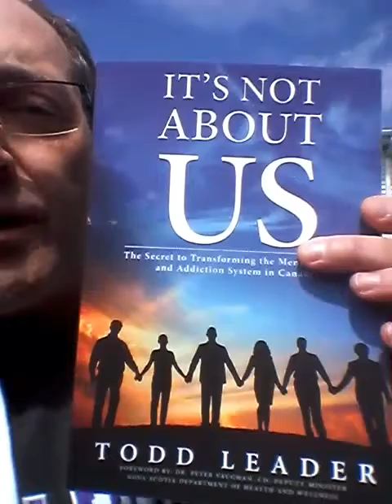Make the mental health system ABOUT the client.